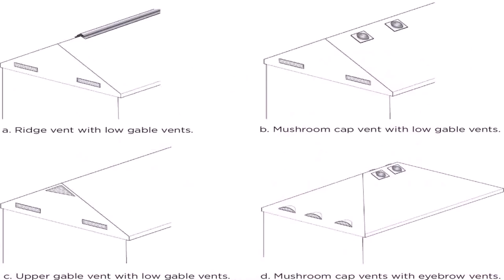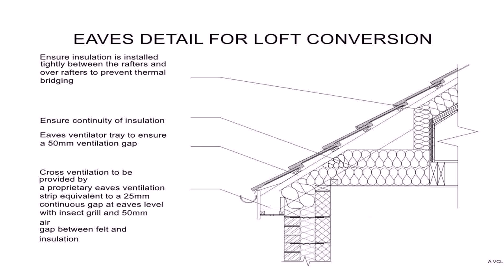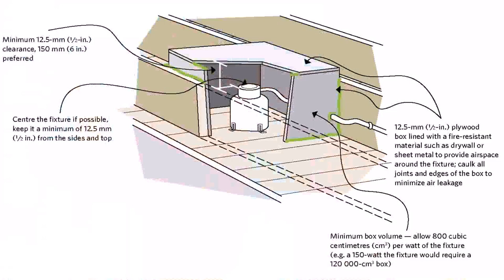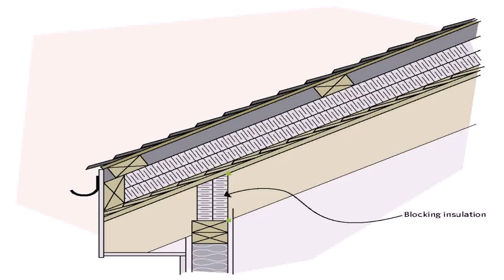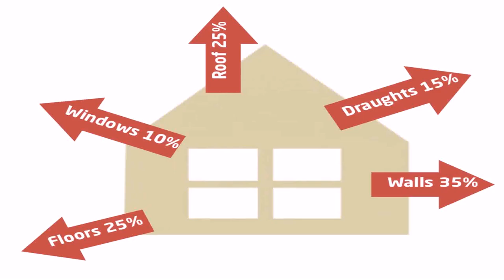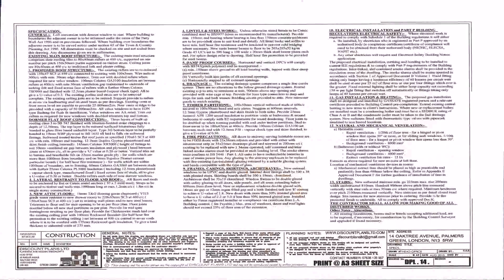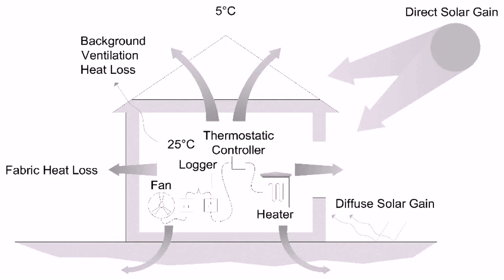Loft Conversion Insulation Guidelines (see description)